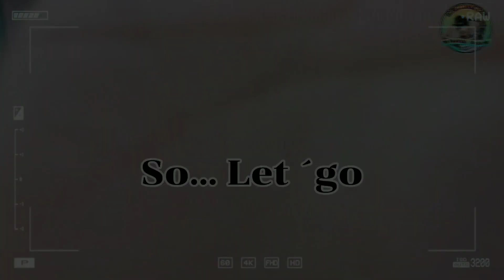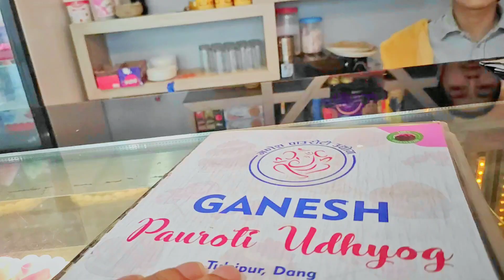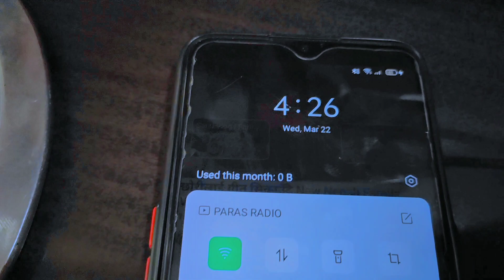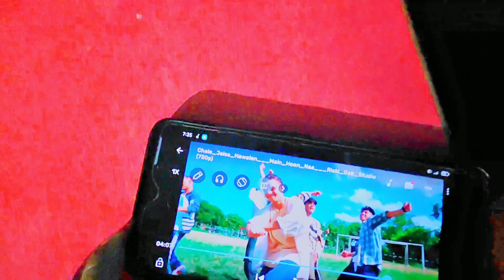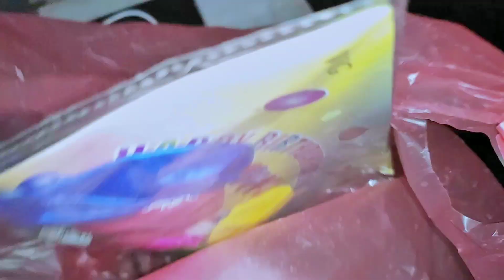Birthday Surprise 🎈 Cute Sister 🎉 Gift 🎁 Kya Mila Hoga ? 🤔 🎂 || AR Vlog 84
Hello guys 👋🙂 I hope you good 👍
22 march Meri cute sister ka birthday he so mene sister ko birthday Surprise diya tha and gift bhi , so or Kya Kya huwa ea Janne ke Liye Video ko full Dekhna Guys, hope Karta hu ki Aap Logo ko ae video Achchha lagega || thank you 🙂❤️ love you 😘
Aashish reule official vlog video
Aashish reule vlog 84
Aashish reule birthday Surprise with sister
AR Vlog 84
AR Vlog video of aashish reule
Birthday surprise sister
Birthday celebrate with family vlog
Family birthday celebrate
Sister birthday Surprise
Birthday Surprise Vlog video
Birthday celebrate Vlog
Family Vlog
Village Vlog
Sister birthday celebrate
Sister birthday Vlog
Chetana babal magar birthday celebrate video
22 march birthday celebrate
New Hindi vlog
New nepali vlog
Dang Tulsipur Vlog